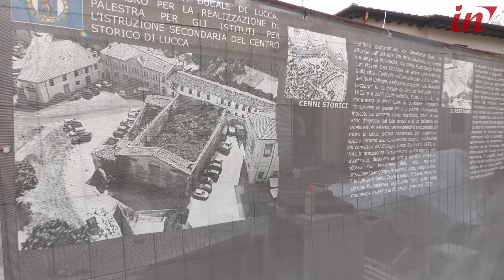Palestra all'ex cavallerizza ducale: taglio del nastro con la riapertura delle scuole